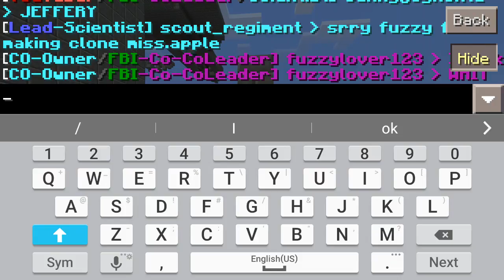Rest in Peace The Jefferys and Miss.Apple 😢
Hey guys Sammyjoymonte here and today we remember and love our lost ones. JEFFERY WHY HE WAS MY BEST FRIEND EVER AND THE BEST GAURD ANY FBI AGENT CAN HAVE. 😭